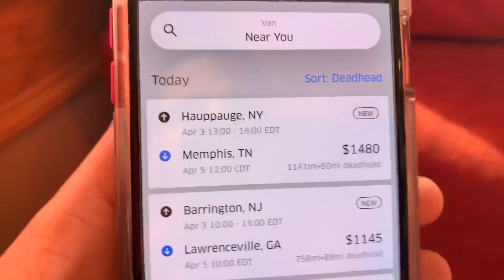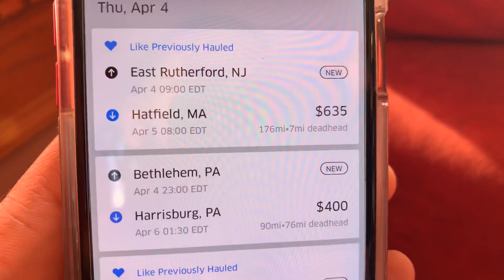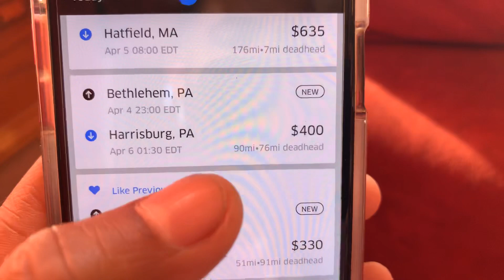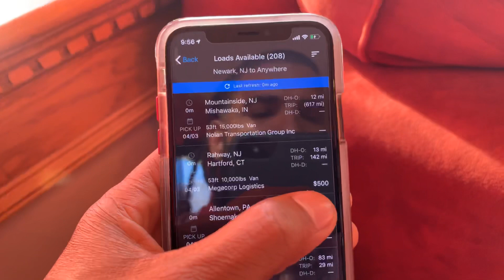El mercado de las cargas aún está por el suelo en abril 2019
Aquí muestro algunos precios de cargas en la zona de. Newark New Jersey